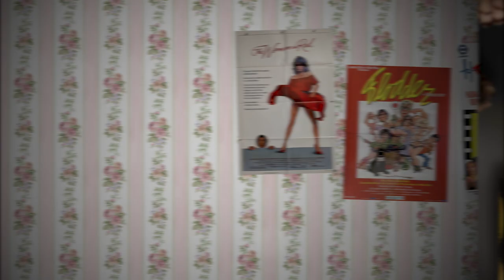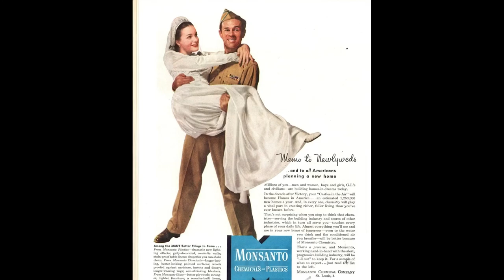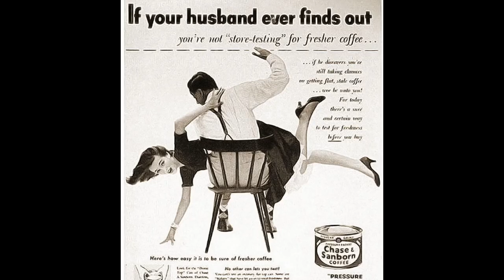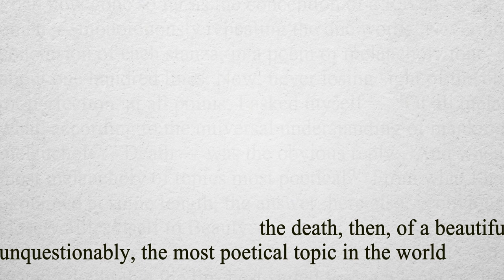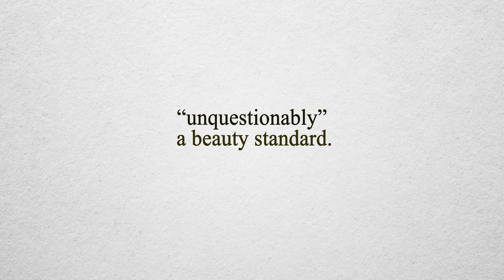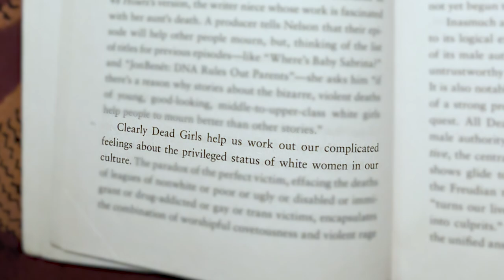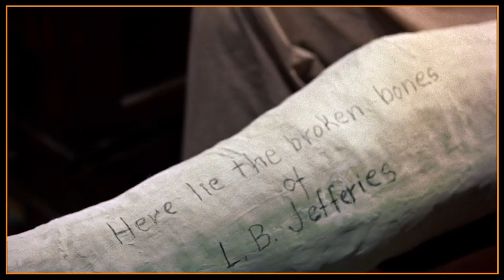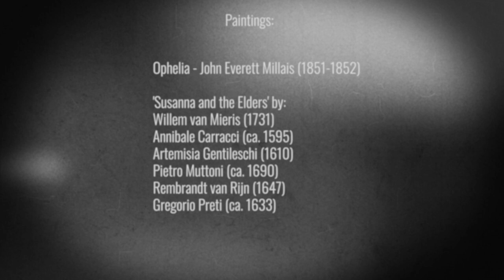Hitchcock's Gaze: What it means to be looked at | VIDEO ESSAY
In Psycho we see Norman Bates spying on Marion Crane while she undresses. How he feels is obvious. But what is it like for her to be watched?

Writer Basje Boer uses the films of Alfred Hitchcock as a starting point to talk about how we glorify female passivity, and what the consequences of doing so are. She doesn’t only focus on Psycho, Vertigo and Rear Window, but also draws parallels with, amongst others, Gillian Flynn’s novel Gone Girl, Twin Peaks, Walt Disney’s fairy tales and the Shakespeare character Ophelia.

This video essay premiered at the Imagine Film Festival in Amsterdam on October 29, 2023.
Writen and Narrated by Basje Boer
Edit and Lay-out by Menno Kooistra
Text Editing by Roxy Merrell

Moving images:
Psycho (1960)
Woman in Red (1984)
Flodder (1986)
Honneponnetje (1988)
Gentlemen Prefer Bondes (1953)
Some Like It Hot (1959)
The Seven Year Itch (1955)
Bus Stop (1956)
The Prince and the Showgirl (1957)
The River of no Return (1954)
Vertigo (1958)
Ophelia (2018)
Lana Del Rey - Blue Jeans (2012)
Nick Cave & Kylie Minoque -
Where The Wild Roses Grow (1995)
Britney Spears - Everytime (2004)
Melancholia (2011)
Gray's Anatomy S01 (2015)
Twin Peaks S01 (1990)
True Detective S01 (2014)
Veronica Mars S01 (2004)
The Killing S01 (2011)

Paintings:
Ophelia - John Everett Millais (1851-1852)
'Susanna and the Elders' by:
Willem van Mieris (1731)
Annibale Carracci (ca. 1595)
Artemisia Gentileschi (1610)
Pietro Muttoni (ca. 1690)
Rembrandt van Rijn (1647)
Gregorio Preti (ca. 1633)